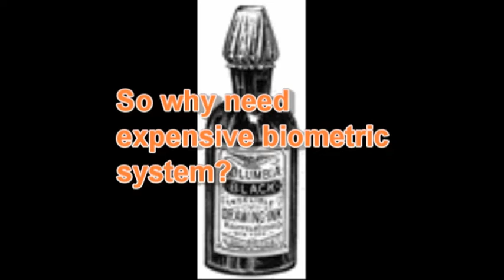Indelible ink--Easy and cheap to be used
It's easy and cheap to be used
So why use expensive and complicated biometric voting system?